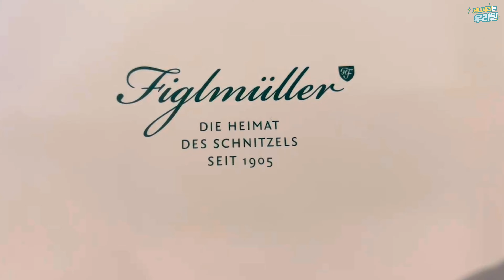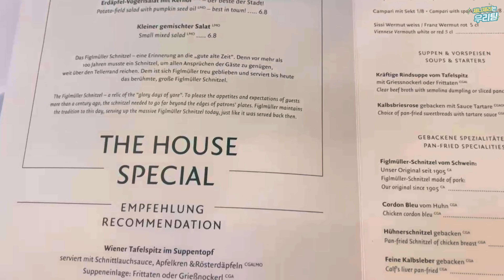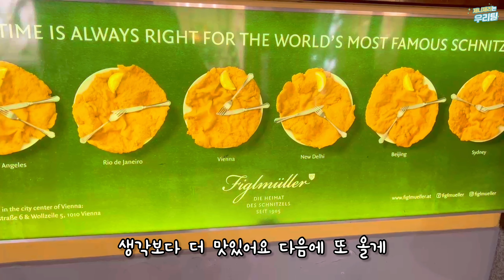오스트리아 비엔나 슈니첼 맛집 피그뮐러 1호점 예약없이는 먹을 수 없어요🫢Austria Figlmueller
▪️피그뮐러 1호점 주소
Wollzeile 5, Vienna 1010 Austria

▪️시간
일 11:00~22:30
월 11:00~22:30
화 11:00~22:30
수 11:00~22:30
목 11:00~22:30
금 11:00~22:30
토 11:00~22:30